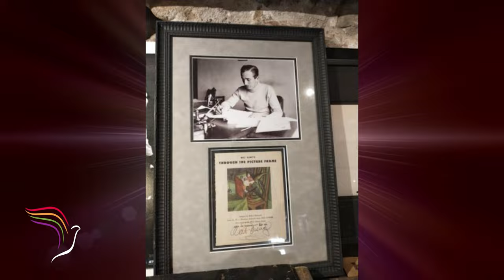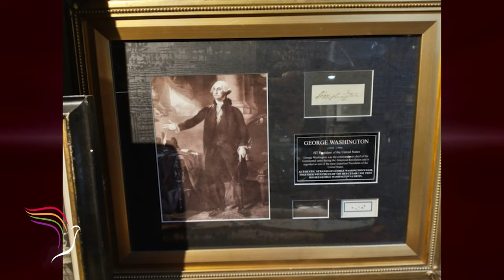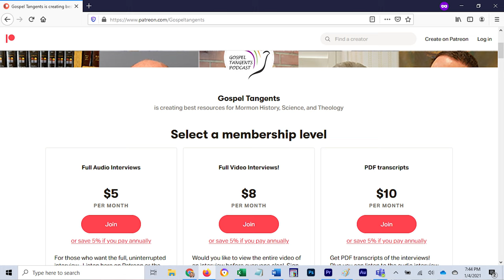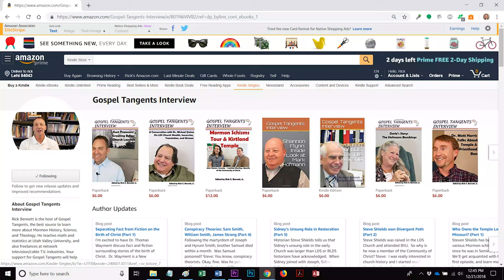501: Meeting Serial Killers (Part 1 of 13 Brent Ashworth)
If you're here from the Netflix Documentary, "Murder Among the Mormons," welcome!  In October 1985, 3 pipe bombs exploded in Salt Lake City, Utah, killing 2 and injuring the bomber, Mark Hofmann.  Mark was a master forger and tried to kill to prevent his forging secret from becoming known.  He sold not only significant Mormon documents, but American memorabilia as well.  Brent Ashworth may have bought more of Mark’s documents than anyone except the LDS Church.  Brent tells of his dealings with Mark, as well as meeting a second serial killer!  We’ll go deep into Brent and Mark’s lucrative dealings and learn more about the many forgeries Mark passed as legitimate.

For those coming here from Netflix, here is a playlist of all of my Hofmann interviews (47 and counting!)